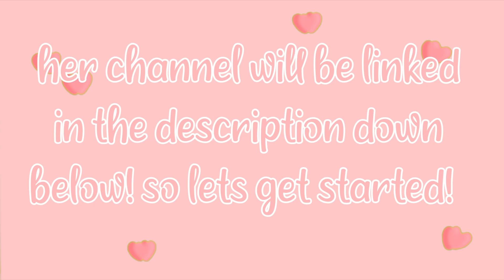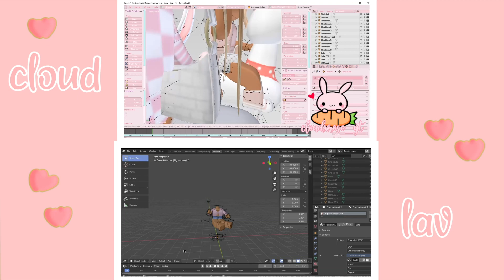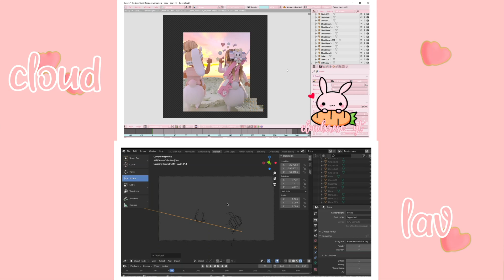GFX Battle With LAVXIIA! | cloudxrose☕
୨୧-🌷𝐰𝐞𝐥𝐜𝐨𝐦𝐞 𝐭𝐨 𝐦𝐲 𝐝𝐞𝐬𝐜𝐫𝐢𝐩𝐭𝐢𝐨𝐧🌷-୨୧

🔔𝗾𝗻𝗮
(𝗾) 𝘄𝗵𝗮𝘁 𝗱𝗼 𝘆𝗼𝘂 𝘂𝘀𝗲 𝘁𝗼 𝗲𝗱𝗶𝘁?
୨୧- priemere pro !
୨୧- no sorry! it wouldn't be fair to others :' )
(𝗾) 𝘄𝗵𝘆 𝗱𝗼𝗻'𝘁 𝘆𝗼𝘂 𝘂𝗽𝗹𝗼𝗮𝗱?
୨୧- bc I'm lazy :' )

⏰𝐮𝐩𝐥𝐨𝐚𝐝𝐢𝐧𝐠 𝐬𝐜𝐡𝐞𝐝𝐮𝐥𝐞
୨୧- i mainly post whenever :' )
୨୧- my time zone is est btw 🌷

˗ˏˋ⊹ ʚ 🌷 ɞ ⊹ ˎˊ˗